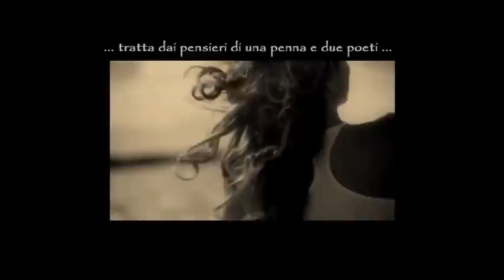QUESTA IMMAGINE DI TE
[ ... tratta dai pensieri di una penna e due poeti  ... ]

di Pierpaolo Annunziata & Maria Grazia Vai
Voce narrante Tiziana Mignosa
Musica di Andrea Gherardi " NUVOLE "
Immagini video di Il Signore Nero
Regia e Montaggio Maria Grazia Vai

Sotto un cielo bagnato, incerto
nel soffio di una brezza appena tinta di sole
un pensiero indossa la tua voce
E si fa dolcezza anche il dolore

Ombra silenziosa di una piccola parola
Sottile, come pelle di carezza
arrivi a me. Ti respiro
in questo primo sorso del mattino
bevuto nell'attesa di un sorriso

mentre fluisci come pioggia alla mia foce
e ti fai battito vermiglio alle persiane del risveglio

Ti tengo in questa immagine,
dentro un respiro infuso, confuso.
Lì, dove mi pensi e io non sono

che un alito di vento, sulle labbra rosa
di un pensiero.

© Pierpaolo Annunziata & Maria Grazia Vai